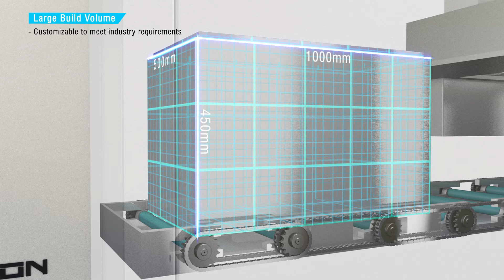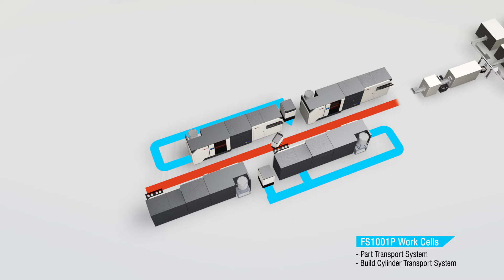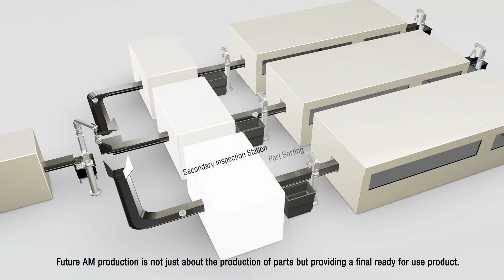Introducing CAMS® - Continuous Additive Manufacturing Solution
Farsoon Technologies introduces the CAMS® - Continuous Additive Manufacturing Solution, the next generation in additive production with a large-platform, high-temperature capability.